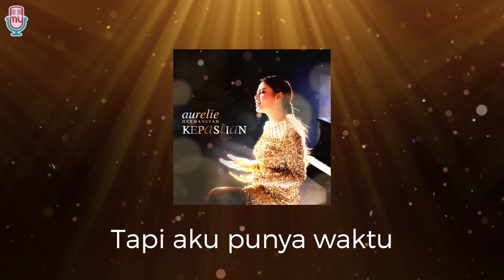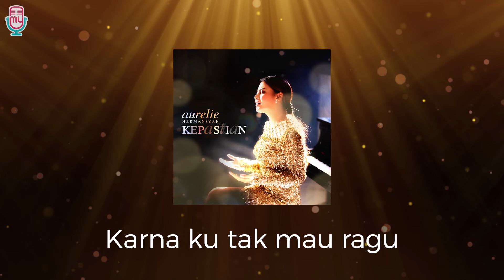Aurelie Hermansyah - Kepastian (Official Lyric Videos)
Aurelie Hermansyah - Kepastian

Kode :
TELKOMSEL Ketik: AURELKPS kirim ke 1212
INDOSAT Ketik: SET AURELKPS kirim ke 808
XL RBT Ketik: AURELKPS kirim ke 1818
3 (TRI) Ketik: AURELKPS kirim ke 1212

DOWNLOAD & STREAMING

Song Credit Title:
Artist                    : Aurelie Hermansyah
Title                      : Kepastian
Producer             : William Chow
Composer           : Ade Govinda
Music Produser : Tohpati
Vocal Director    : Ashanty
Mixed by              : Eko Sulistiyo
Mastered by        : Benitho
Label                    : MyMusic Records
Publisher             : Kreatif Indigo Musik

Aurelie Hermansyah merupakan putri dari musisi Anang Hermansyah, mengawali debutnya di tahun
2010 dengan lagu “Tanpa Bintang”. Selain bernyanyi,ia juga sempat membintangi beberapa film.
Beberapa tahun belakangan ini ia juga konsisten dengan membuat content di youtube channel.
Lama tak merilis single, rupanya memendam kerinduan yang mendalam bagi para fansnya. Tak
heran jika kabar perilisan single terbarunya “KEPASTIAN” memicu banyak reaksi positif di sosial
media.
KEPASTIAN bercerita tentang penantian dan harapan untuk sebuah kepastian didalam hubungan.
Tak sedikit juga orang yang mengaitkan lagu ini dengan status hubungan AUREL bersama sang
content creator ternama. Namun dari sudut pandang pencipta lagu, ADE GOVINDA juga memberikan
statement tentang lagunya “Ini bukan hanya tentang kegalauan, ada pesan positif yang harusnya
tersampaikan. Dalam sebuah hubungan memang harus ada kepastian, jangan bertahan terlalu lama
dalam ketidak pastian, harus ada kejelasan”.
Aurelie Hermansyah menyuguhkan Nuansa Grande dari lagunya kali ini. Dalam penggarapan
musiknya, lagu ini bisa dibilang merupakan salah satu produksi musik termahal oleh MyMusic
Records. Selain melibatkan Tohpati sebagai Music Produser, lagu “KEPASTIAN” ini juga dibalut
dengan String Section yang direkam di Prague, Czech Republic.
Untuk rekaman vokal dilakukan di Jakarta, namun siapa yang menduga, jika salah satu part penting
dari lagu ini ternyata melibatkan Sang Bunda ASHANTY sebagai Vocal Director.
Keindahan lagu inipun dilengkapi dengan visual yang juga tak kalah menawan, bekerjasama dengan
TB ELVAN sebagai director, music video dari single KEPASTIAN memang layak untuk dinantikan.

Indigo Artist Management

MyMusic

MyMusic Records
Jl. Caringin Barat Kav. 16 Cilandak
Jakarta - 12430